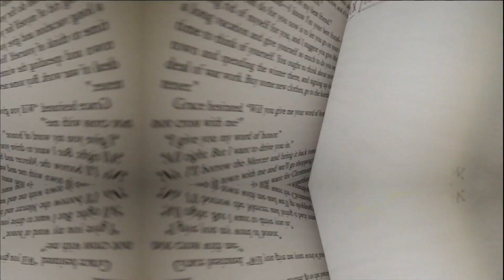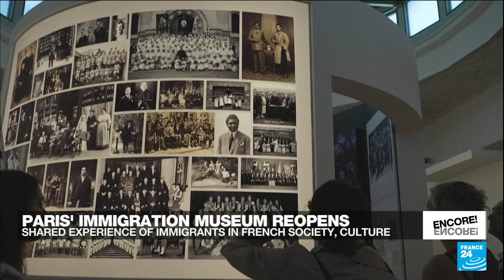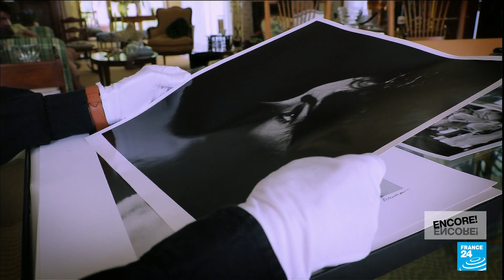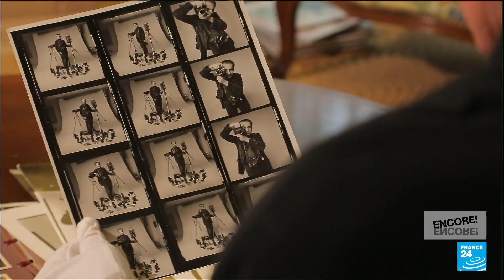Japan's rock star artist Takashi Murakami gives FRANCE 24 private tour of new French show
From the world's top museums to his high-profile collaboration with Louis Vuitton, Takashi Murakami – the artist dubbed "the Japanese Andy Warhol" – takes us on a tour of his new exhibition and monumental paintings at the Gagosian - Le Bourget Gallery near Paris.